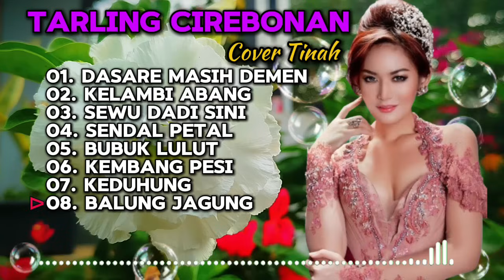TEMBANG LAWAS PILIHAN || TARLING CIREBONAN (COVER TINAH)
Hallo sedulur..
Terimakasih sudah klik video ini semoga selalu dilimpahkan kan rizkinya..Aamiin
dan semoga terhibur dengan sajian Tarling cirebonan (tembang lawas)..

01. Dasare masih demen
02. Kelambi abang
03. Sewu dadi siji
04. Sendal petal
05. Bubuk lulut
06. Kembang pesi
07. Keduhung
08. Balung jagung.

Jangan lupa support channel ini guys dengan cara like,komen,dan subribe..